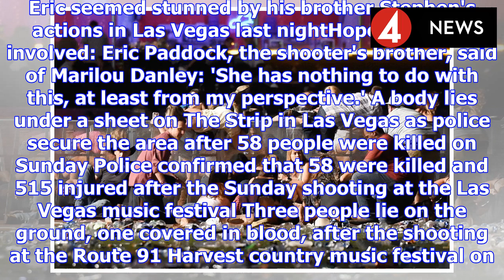Las vegas shooter's brother says family is 'dumbfounded'